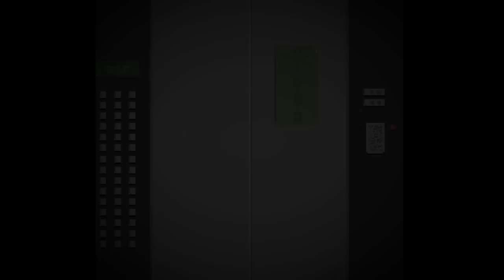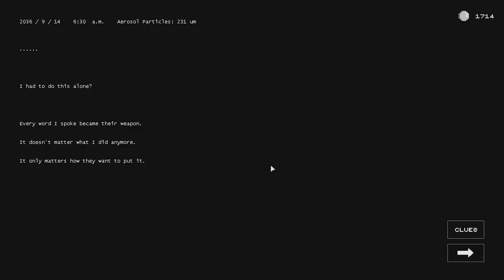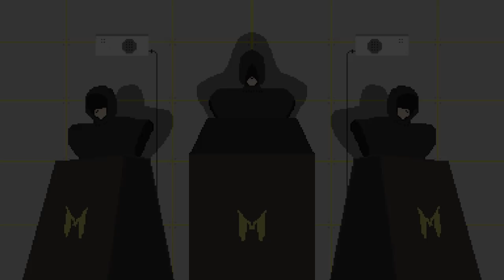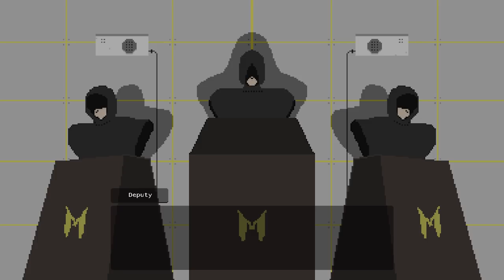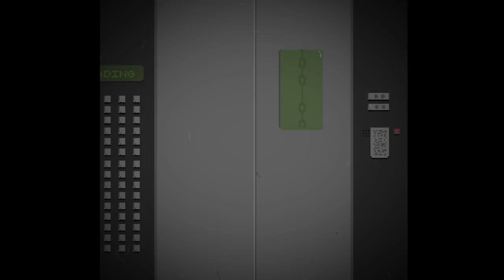When the waifu betrays you ( ._.) | BOOTH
BOOTH is a Papers Please influenced retro-future dystopian adventure. In the early 21st century, as the environment on earth continues to deteriorate and untainted food sources become extremely difficult to find, a global famine has turned long-held civilizations upside down. The governments have since then been in charge of the acquisition and distribution of food for their people, with most borders closed for security reasons.